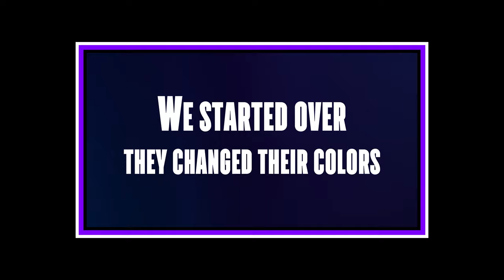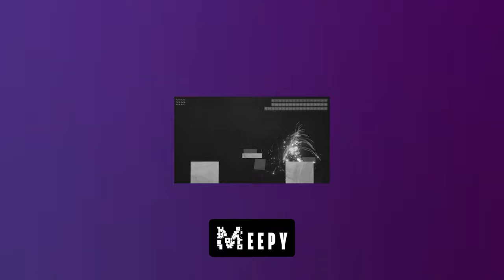The Modded ROUNDS Experience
My #%!& friend also has a channel: @BertDrinksMilk